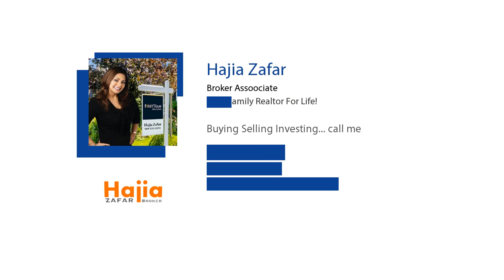Your Perfect Home Is the One You Perfect After You Buy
Don't give up the search just because you haven't found a home that checks every box.